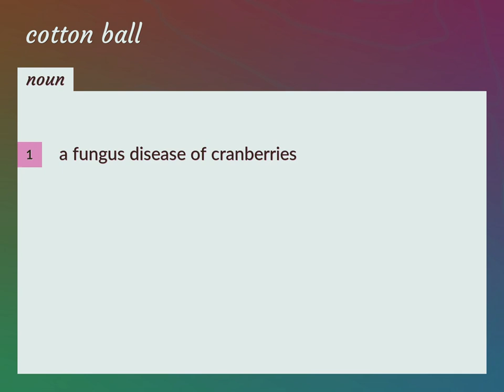Cotton balls | meaning of Cotton balls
What is COTTON BALLS meaning?